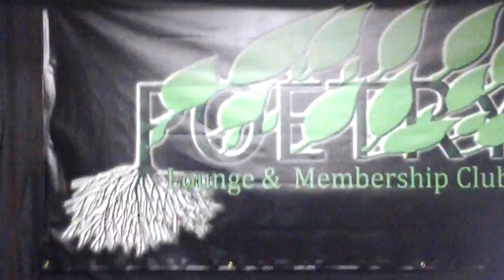BOLD.NEW.POETS | JAEL | FROM THE PYRAMIDS TO THE PROJECTS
JAEL STOPPED BY THE MUSIC & MORE FOUNDATION